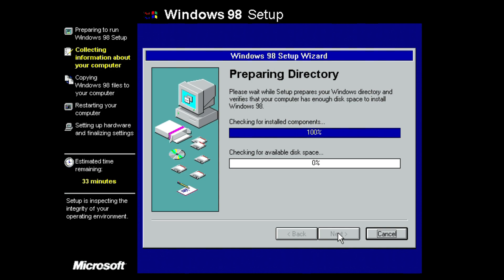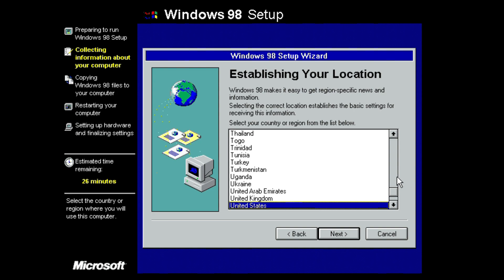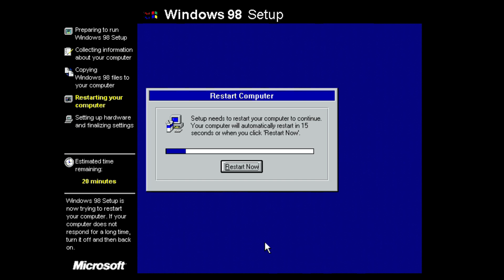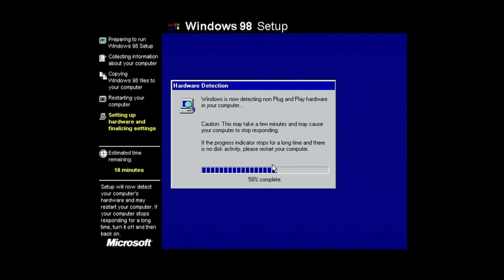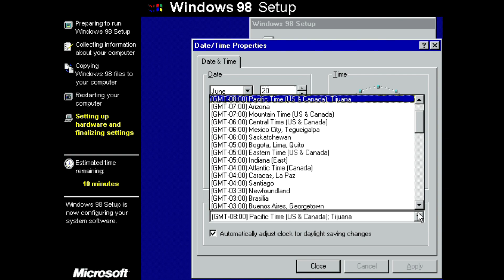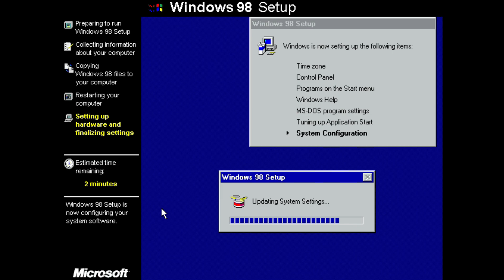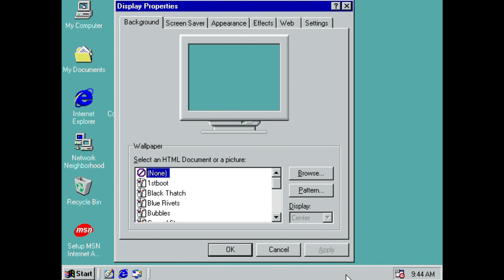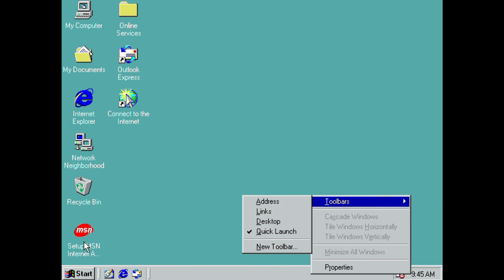Going back to 98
you know what os of windows is this